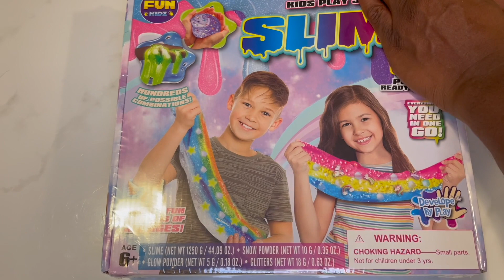SLIME TIME! Slime mix with our son with Nonverbal Autism! Sensory play!